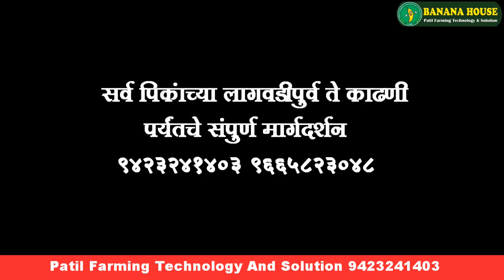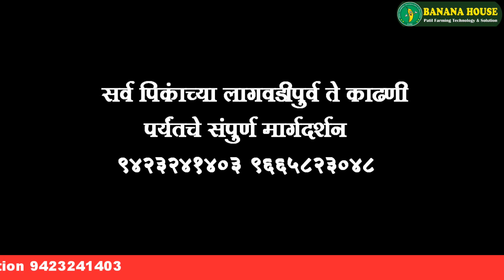Tissue Culture Banana Plant | टिशू कल्चर केळी रोपे | केळी रोपे संपूर्ण माहिती | Keli Rope mahiti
બનાનાઘર வாழை வீடு Banana house बनाना हाऊस అరటి అరటి ఇల్లు ಬಾಳೆಹಣ್ಣು can you please review Banana House
तुम्हला कोणत्याही पिकाचे संपूर्ण मार्गदर्शन पाहिजे असल्यास सोबतच्या लिंक वरून माहिती भरा

तुम्हाला केळी रोपे बुकिंग करायची असतील तर खाली दिलेल्या लिंक वर तुमची माहिती भरा

तुम्ही आमच्याशी व्हाटसआप वरून संपर्क करू खाली दिल्येल्या लिंकवरून

आमचे नवीन व्हिडीओ पाहण्यासाठी आमच्या युटूब चायनलला सबस्क्राईब करा

जी ९ केळी रोपे या आमच्या फेसबुक पेज ला लाईक करायला विसरून नका

शेतकरी बंधुनो नमस्कार आम्ही गेल्या १० वर्षापासून संपुर्ण महाराष्ट्रात कृषीक्षेत्रात कार्य करत आहोत.
पाटील फार्मिंग टेक्नोलॉजी अन्ड सोल्युशन च्या माध्यमातून जे तंत्रज्ञान आम्ही देतो ते काय आहे ?
ज्ञान + अनुभव = तंत्रज्ञान, (ज्ञानाला अनुभवाची जोड म्हणजे तंत्रज्ञान)
ज्या मध्ये आम्ही प्रत्येक पिकाच संपूर्ण मार्गदर्शन करतो ते पण लागवडी पासून काढणी पर्यंत यामध्ये
फळपिकात : केळी डाळिंब पेरू आंबा सीताफळ द्राक्ष चिकू पपई
वेलवर्गीय पिकात : कलिंगड खरबूज काकडी कारले दोडका भोपळा
भाजीपाला पिकात : बटाटा टोमाटो अद्रक कांदा वांगी मिरची शिमला मिरची
फुलशेतीमध्ये : झेंडू गुलाब कार्नेशन ( पोलिहाउस मधील सर्व पिके )
अशा अनेक पिकात आम्ही लागवड अंतर वाणाची निवड लागवडची वेळ पाणी व्यवस्थापन रोग कीड इत्यादी मार्गदर्शन करतो प्रत्यक्ष शेतात येऊन पिक पाहणी करून मार्गदर्शन करतो.
आमचा उद्देश केवळ टिशूकल्चर केळी रोपे पुरवणे इतकाच नसून त्यासोबत खात्रीशीर हमखास उत्पादन वाढवण्यासाठी संपूर्ण तंत्रज्ञान देतो
आज पर्यंत महाराष्ट्रातील  ४० हजार शेतकरी आमच्याशी जोडले जाऊन त्यांनी उत्पादन हमखास वाढवले आहे आणि ते आज ही आमच्या सोबत आहेत. बर फक्त तुमच्या उत्पादनात वाढ झाली इथ शेतकऱ्याचा प्रश्न सुटत नाही त्या नंतर उत्पादन केलेला शेतमाल विकायचा कुठ किंवा योग्य बाजार भाव मिळण पण आवश्क असत. तरच शेतकऱ्याचा फायदा होईल त्यासाठी पण आम्ही सुविधा देतो ज्या मध्ये एक्स्पोर्ट असेल किंवा लोकल व्यापारी असतील यांची सांगड घालून देतो
Farming Technology and solution
Banana House
Sandip Jadhav patil
Banana House
BANANA HOUSE, near Session Court, Pandharpur, Maharashtra 413304

Kalingad lagawad mahiti,kalingad lagavad mahiti,tarbuj mahiti,

केळी लागवड कालावधी,केळी जाती,जैन आणि जी 9 फरक,केळी खत व्यवस्थापन,केळी रोपे,केळी रोग व कीड,केळी माहिती मराठी,जैन केळी रोपे,केळी लागवड खर्च,आधुनिक केळी लागवड,रमजान साठी केळी लागवड माहिती shortvideo 100% CMV Virus free banana plant 100% सी एम व्ही व्हायरसमुक्त केळी रोपे आमची रोप आमच मार्गदर्शन
आमची रोप आमच मार्गदर्शन. ! बनाना हाऊस टिशूकल्चर केळी रोप Banana house tisssue culture banana plant can banana be grown by tissue culture
What are the tissue culture plants in banana?
What is tissue culture technique for Banana?
What is cost of tissue culture Banana Plants
Tissue culture. Banana Plant price
Banana tissue culture process PDF
Tissue culture. Banana Plant’s near me
Banana tissue culture plant suppliers Banana House Tissue Culture Nursery
बनाना हाऊस टीश्यु कल्चर नर्सरी Banana House Tissue Culture Research and Development Laboratory